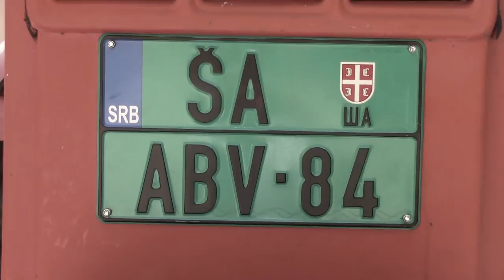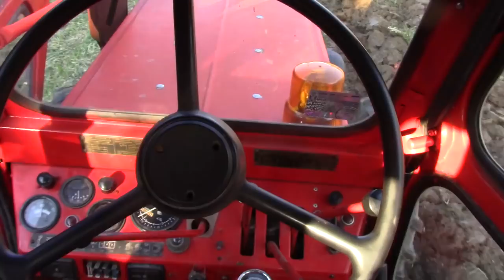LTZ T40 PLOWING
As I have announced, I have a new toy - toll.
It is LTZ T40 old Russian tractor - MIGHTY MACHINE

Here it is plowing, and me doing it for a first time in my life. LTZ T40 ploughing or plowing

Since I am from Serbia, I need to write something in Serbian to let my land working colleagues find maybe something they will watch.

Traktor LTZ T40 rus oranje. Ovo mi je prvi put u životu, ali sam otvoren za komentare ispod videa. Njiva je pod solidnim nagibom, koji se ne vidi kroz oko kamere, pa koga zanima, nizbrdo je korišćena uglavnom 2 brza, a uzbrdo 4. spora brzina. Sada sa malim iskustvom, mislim da su plugovi mogli biti još malo podešeni da levi plug ide još malo dublje, ali nije lose za prvi put.

If you are interested in some cool T-Shirts, check them on Redbubble